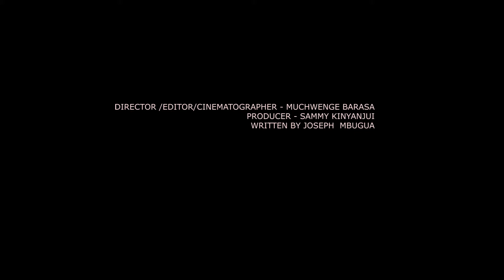ALLURE TRAP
DUE TO ARONS CARELESNESS HE ENDS UP IN A DEADLY BAIT TRAP AFTER HE HAD SENT BY HIS AUNCLE  TO GO AND PICK SOME STUFFS  THAT WERE ARGENTLY  NEEDED
SHOT AND EDITED  BY MISHYVISUALS
COPYRIGHT LEOPARD JAY FILMS